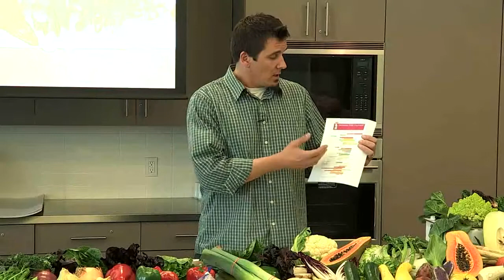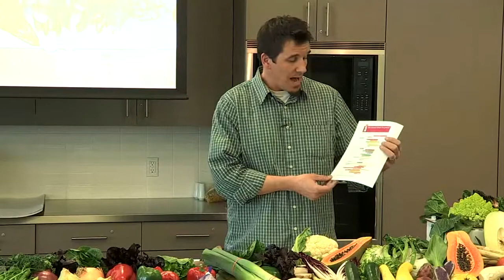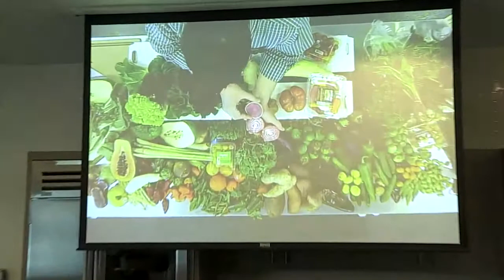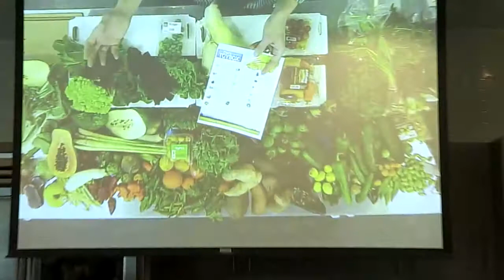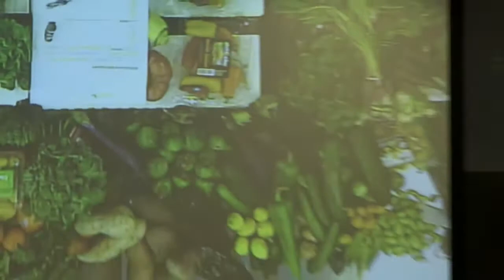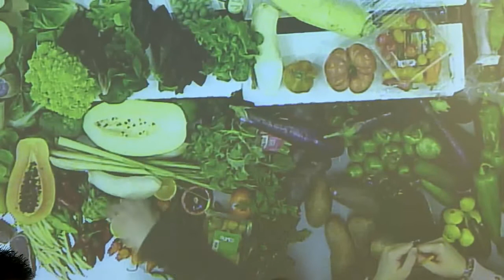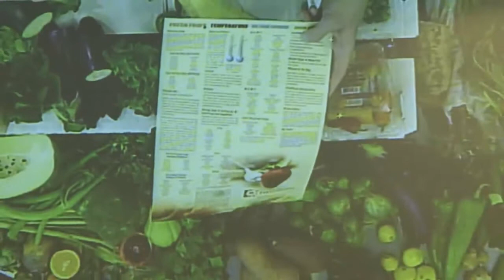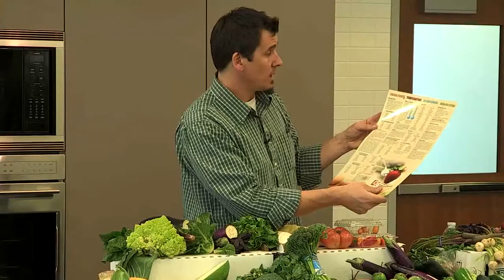Exotic Fruits and Vegetables with Matt Pajor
Matt Pajor from Fresh Point, gives our students an in-depth analysis of vegetables and fruits and how to take care of them!

Interested in joining our community? For more information on our program, and to apply to the School of Hospitality,